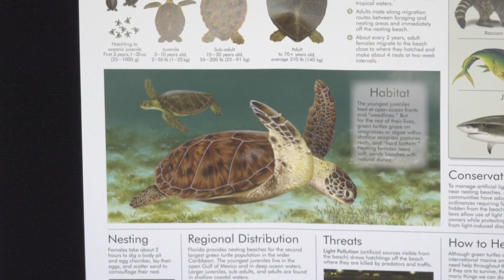Naval Station Mayport welcomes Mayport Elementary 5th graders for sea turtle stewardship field trip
The field trip educated the students on the fascinating world of sea turtles, nesting habitats and their role in the local ecosystem on Friday.